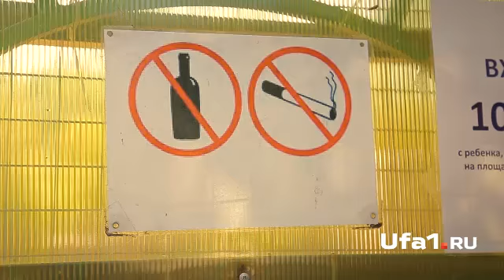Опасен ли песок в уфимских дворах?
«Центр гигиены и эпидемиологии РБ» исследовал качество песка на детских площадках. Ничего криминального санитарные врачи  во взятых пробах не обнаружили.